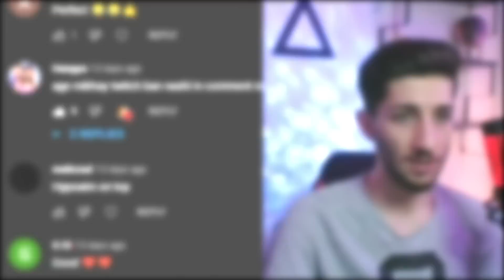قرعه کشی الایت و مغز بازی تو پابجی 😮 - PUBG Mobile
قرعه کشی الایت و مغز بازی تو پابجی

برای شرکت در قرعه کشی الایت چنل زیر رو ساب کنید : 😍